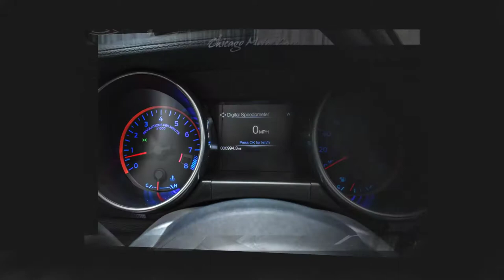2018 Ford Mustang GT Sherrod Package